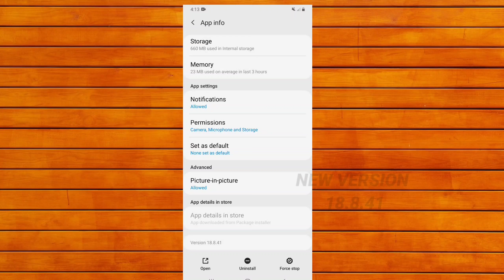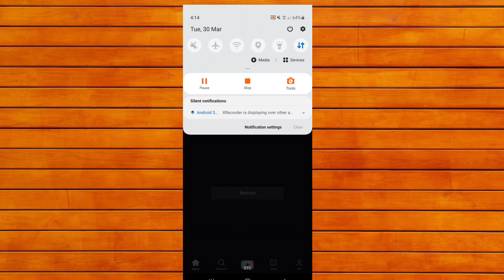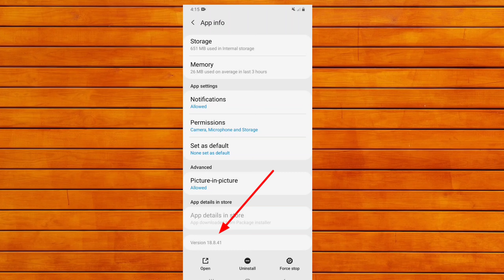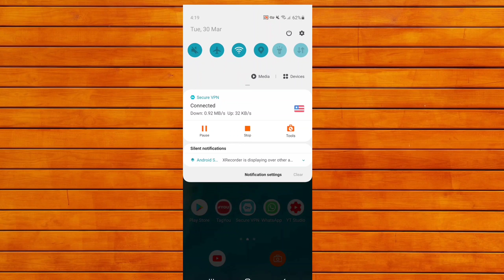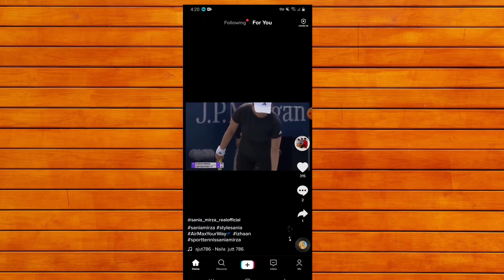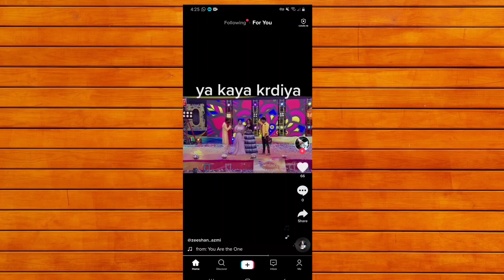How to use tiktok after ban|how to use tiktok after ban in India |how to open tiktok after ban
How to use tiktok after ban hindi | how to use tiktok after ban | how to open tiktok after ban

dosto is video me bataya h tiktok kaise use kare band hone ke bad agar apka tiktok nahi chal raha hai to is video me bataya hue trick ko follow kare apka tiktok chal jayga

respected ownwer !

how to use tiktok after ban
how to open tiktok after ban
how to use tiktok after ban in India
how to use tiktok after ban in ios
how to use tiktok after ban in iPhone
how to open tiktok after ban hindi
how to use tiktok after ban 2021
how to use tiktok app
how to use tiktok in India hindi
tiktok open trick
unban tiktok
purana tiktok kaise chalaye
vpn for tiktok
tiktok open vpn
how to use tiktok in hindi
how to open tiktok after ban in ios
how to open tiktok after ban ios
how to use tiktok in India after ban
how to fix tiktok no network connection problems
tiktok par video kaise banaye
how to use tiktok in India
how to use tiktok after ban link
tiktok open trick
how to login tiktok after ban
how to use tiktok after ban hindi
How to login tiktok without vpn
how to use tiktok in 2021
how to use tiktok hindi
Open tiktok after ban
how to open tiktok after ban in India
how to use tiktok with vpn
best vpn for tiktok
vpn for tiktok
tiktok ki purani video wapas kaise laye
Tiktok kaise chalaye ban hone ke bad
ban hone ke bad bhi tiktok kaise chalaye
Tik tok ban in india
Tik tok not open
tiktok mobile par open kyu nahi ho raha
Tiktok not open
how to use old tiktok id
Tiktok kab start hoga dobara
Tiktok not working
Tiktok band kyu hua
Tiktok not working problem solve
Tiktok mobile me use nahi kar pa rahe ha
tik tok dobara chalu kab hoga
tik tok kab start hoga dobara
tik tok not showing
tik tok ban app not open
how to open old tiktok account
tik tok mobile me use nahi kar pa rahe hai
tik tok not working india
tik tok new update
tik tok app ban in india hindi
how to unban tiktok
how to access old tiktok id
tik tok india me kab chalu hoga
tiktok kaise download kare after ban
how to download tiktok
how to use tiktok after ban in usa
how to use tiktok after ban in us 2021
how to use tiktok after ban in India tamil
how to use tiktok after ban in India malayalam
how to use tiktok after ban in usa English
how to use tiktok after ban hindi tutorial
how to use tiktok after ban in india hindi
tiktok download link hindi
ban hone ke bad tiktok kaise chalaye
tiktok kaise chalaye 2021
tiktok kaise chalaye India me
tiktok kaise chalaye after ban
tik tok kaise use kare after ban
vpn se tiktok kaise chalaye
how to run tiktok after ban
Tik tok India me kaise chalaye
india me tiktok kaise chalaye
tiktok kaise chalega ab
ab tiktok kaise chalaye
tiktok band hone ke bad kaise chalayen
Ab tiktok kaise chalaye india me 2021
tiktok kaise chalaye apne se
tiktok kaise chalaye band ho gaya
tiktok chalane ki trick
ab India me tiktok kaise chalaye
tiktok kaise chalu kare
tiktok chalu kaise kare 2021
tiktok chalu kaise hoga ab
tiktok chalu kaise hoga
Tik tok kaise chalayen 2021
Ab india me tik tok kaise chalega
Tiktok kaise chalaye band ho gayi hai
tiktok kaise khulegi
purana tiktok kaise chalega
Tiktok ka new trick
india ka tiktok download link
how to open tiktok banned account
use tiktok after ban
how to use tiktok after ban English
tiktok band ho gaya kaise chalaye
Tiktok breaking news today
Tiktok kab launch hoga
tiktok kab aayega
tiktok kab release hoga
tiktok kaise chalaye in India
how to use tiktok today
tiktok kaise chalaye today
tik tok wapas kaise chalaye
Tik tok kaise chalayen hindi me

▶️ my mic =
▶️ green screen=
▶️ my Lens  =
▶️ my Light =
▶️ my Tripod =